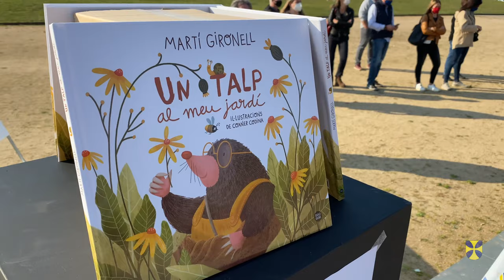Setmana Cultural Vilablareix 2021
Del 19 al 25 d'abril s'ha celebrat a Vilablareix la Setmana Cultural, coincidint amb la Diada de Sant Jordi. Hi ha hagut programades activitats per a tots els públics.